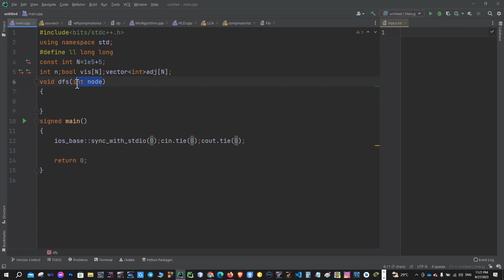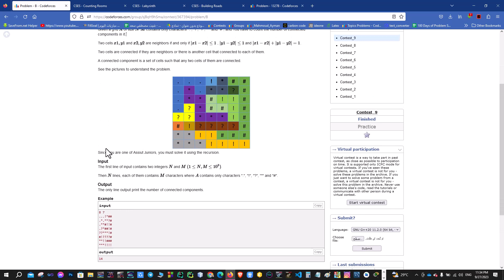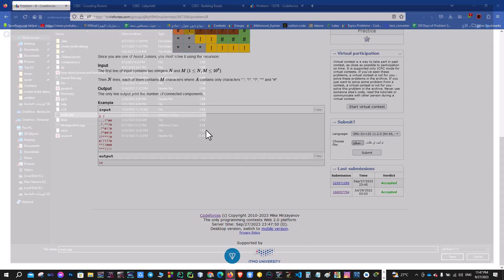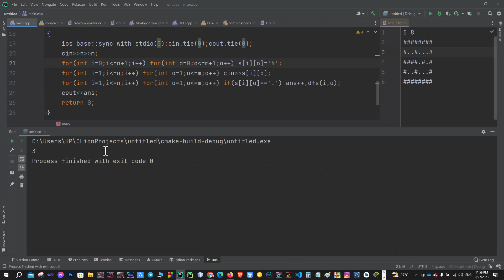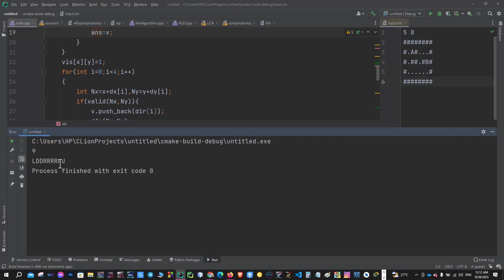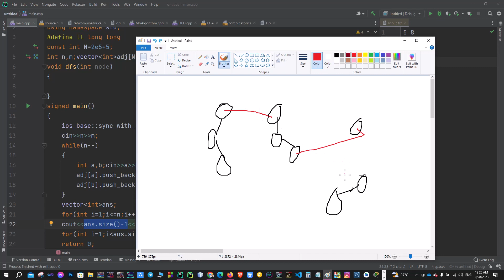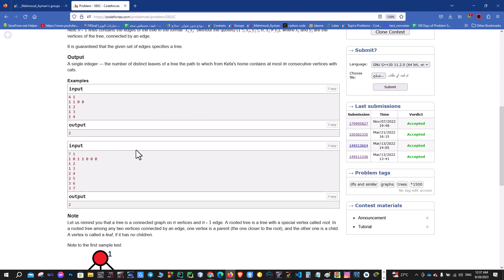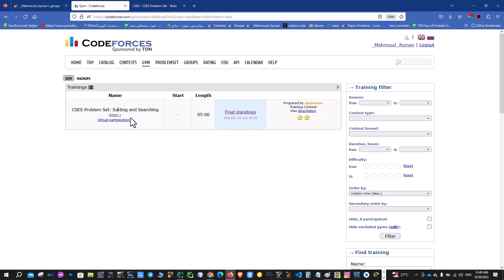Depth-First-Search ( dfs )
The Sheet will be added here soon

Follow Me On :
linked in